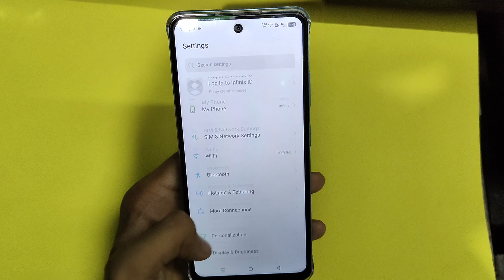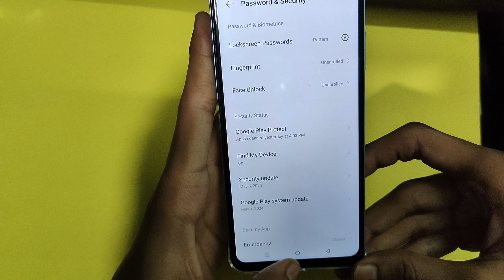Infinix Mobile Ka Pattern Lock Kaise Change Kare | Infinix Mobile Mein Screen Lock Kaise Change Kare